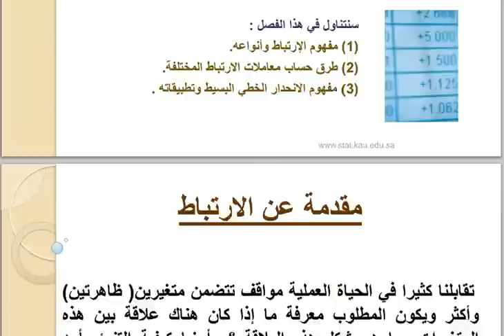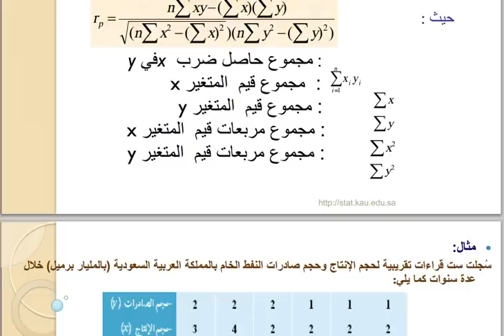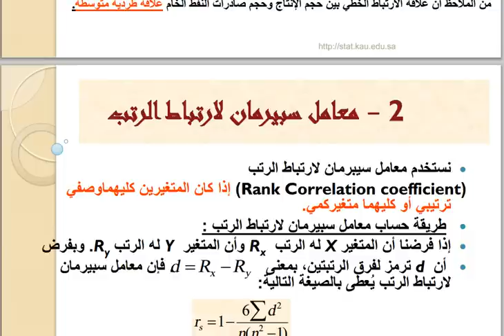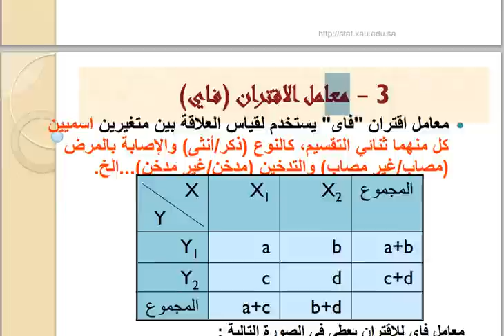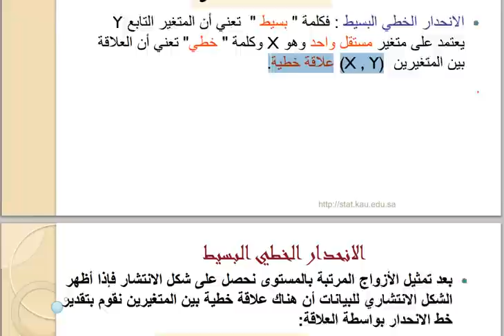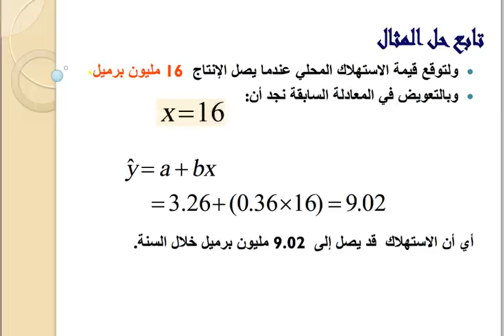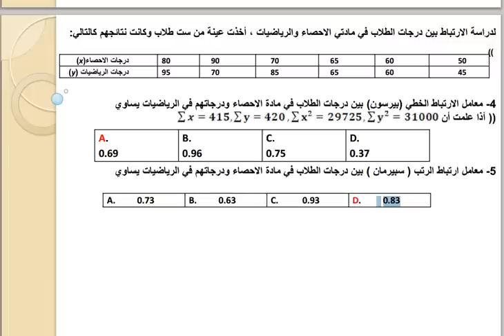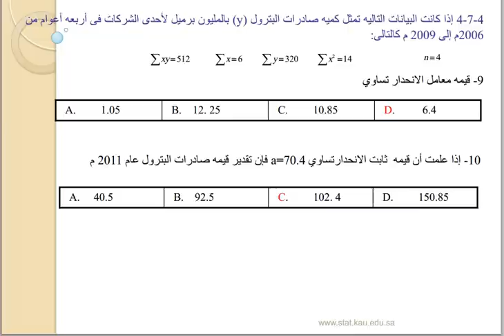الباب الرابع : الارتباط والانحدار الخطي البسيط